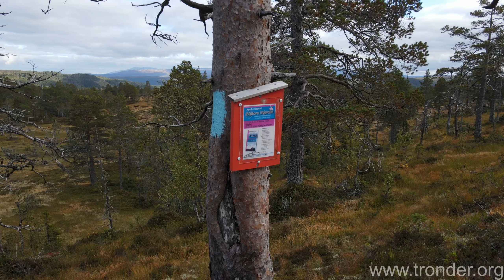Bjørghalla kjentmannspost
Ved Bjørghalla (kjentmannspost) har du en fantastisk utsikt langt innover Rådalen. Om du kommer fra Råvatnet via Bergvollen eller fra Bjørgvadet og følger Kjentmannens merkede løyper så kommer du nok innom Bjørghalla også :)